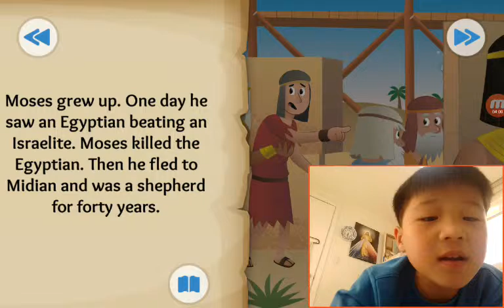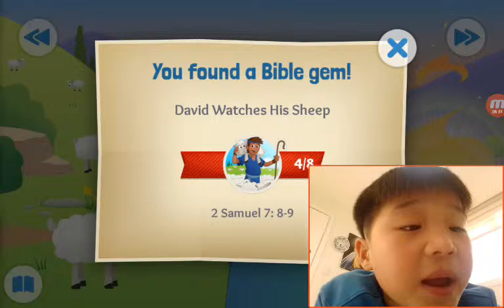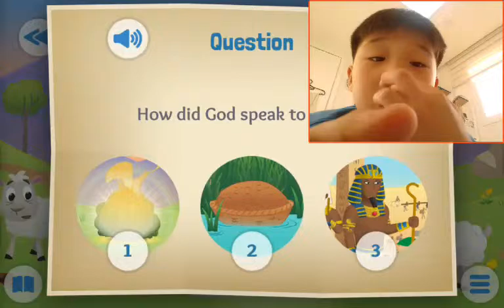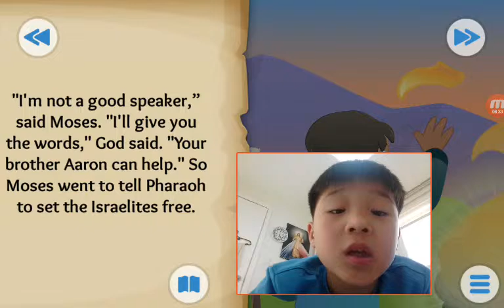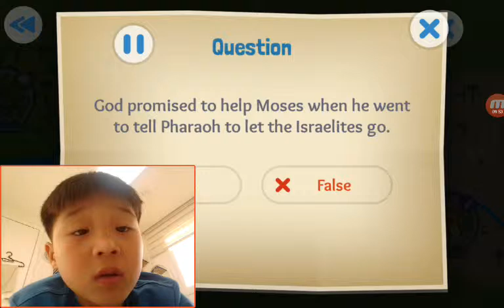‹Kids›Soo：20190309 A Baby and a Bush about Birth of Moses and the burning bush